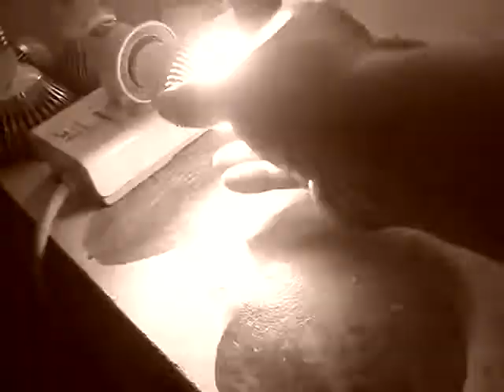led flash bulb 5W 450lm